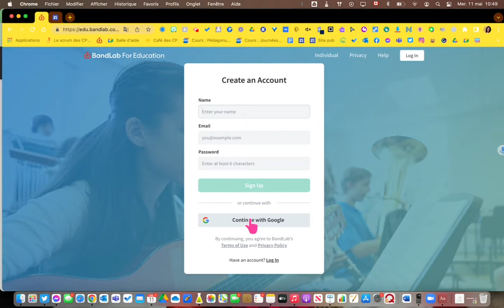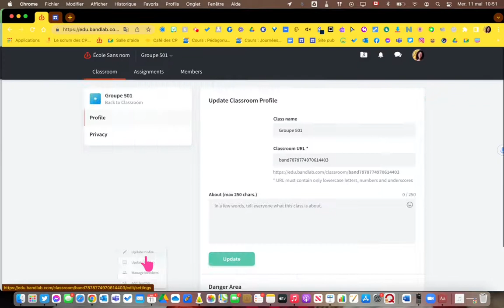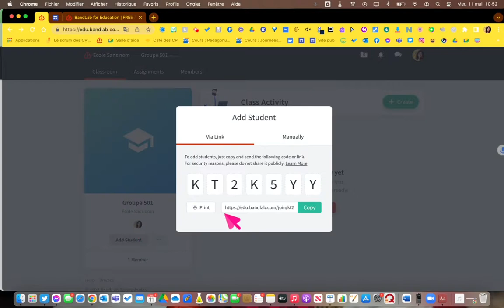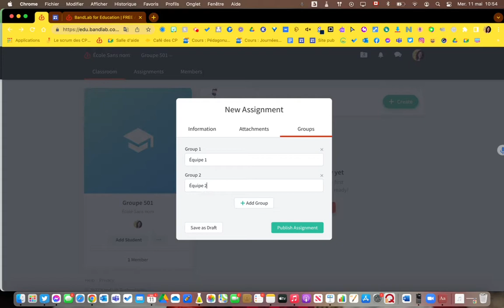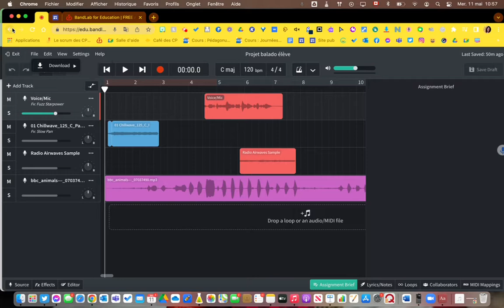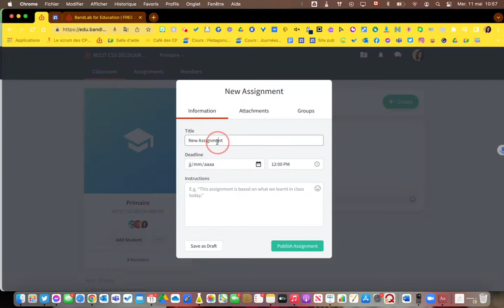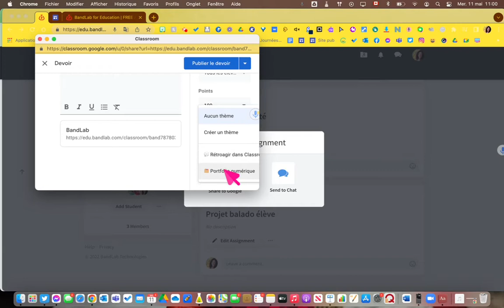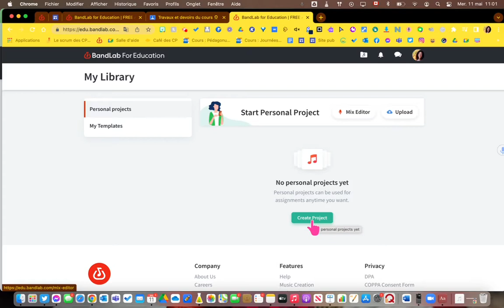1/4 - Balados pédagogiques - BanLab pour éducation - Créer son compte enseignant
BandLab avec sa version éducation, permet de faire du montage audio facilement et en ligne. Il est donc possible de l'utiliser sur tous les appareils, y compris les Chromebook.

Il est également possible de créer ses groupes et de faire le suivi des projets des élèves et même leur donner de la rétroaction!

Idéal pour des projets balado ou des projets en musique!